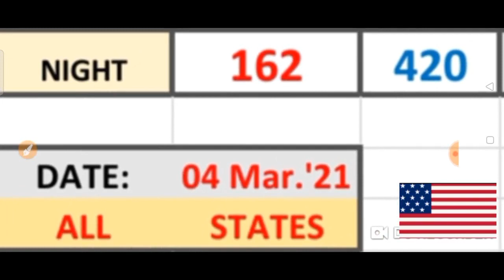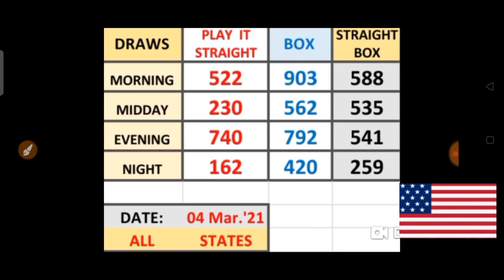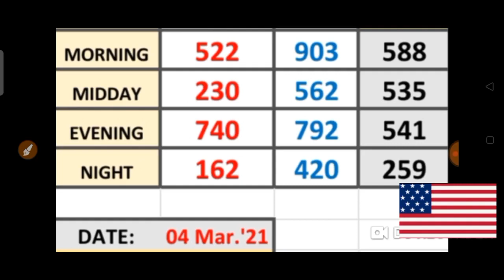PICK 3 ALL STATES SPECIAL PER DRAW PREDICTION for ( 04 Mar. 2021 ) just try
This are my Best bet for PICK 3  ALL  States / SPECIAL PER DRAW PREDICTIONS for ( 04 Mar. 2021) .
BET WISELY
Happy WINNING
Good luck